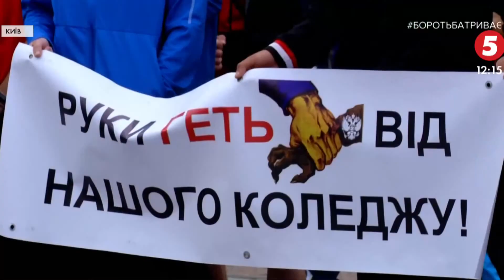Мітинг-перфоманс студентів-"олімпійців та розмова зі Шкарлетом під Радою / включення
Протест під стінами Верховної Ради. На акцію вийшли студенти Олімпійського коледжу імені Івана Піддубного. Вимагали не переводити їхній заклад у підпорядкування університету фізичного виховання.